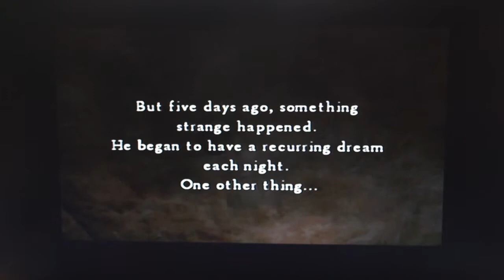Silent Hill 4: The Room - MAKEOVER MAKEOVER - part 1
Angel, Cory, and Ash try to make it through this hellish room in Silent Hill 4: The Room